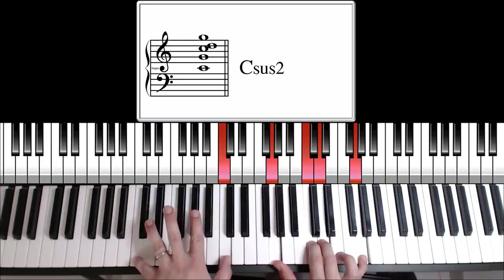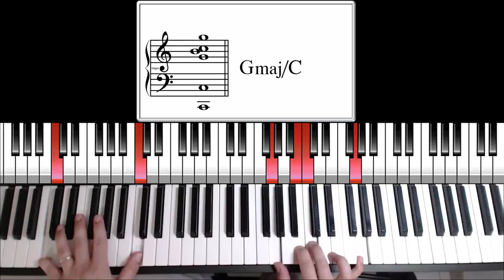Les plus beaux accords piano modernes? - Les accords piano qui sonnent - 4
Les plus beaux accords piano modernes suite - La main en or - variante
Accords piano typés musique de film, qui amène une ambiance de l'ordre du merveilleux !